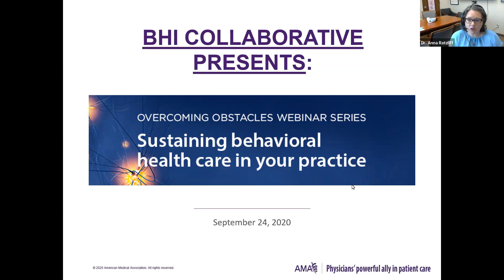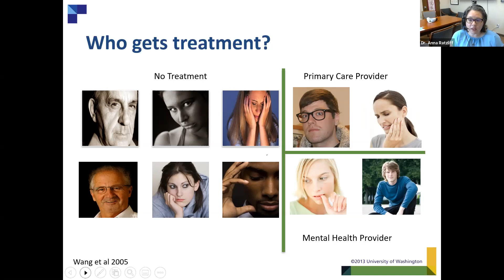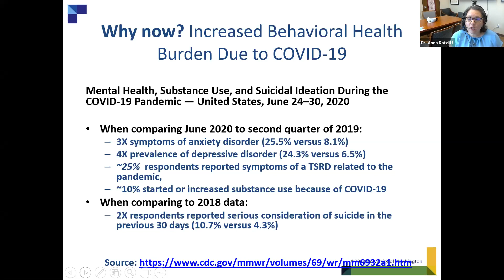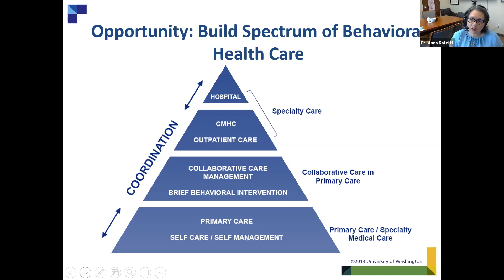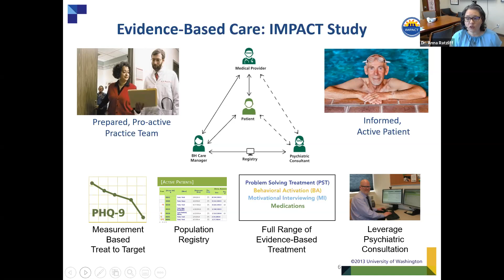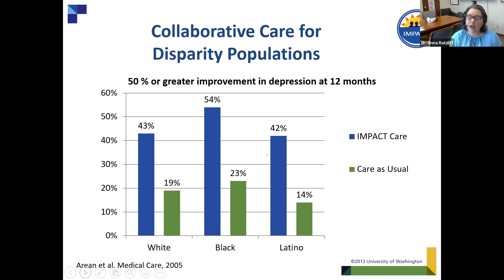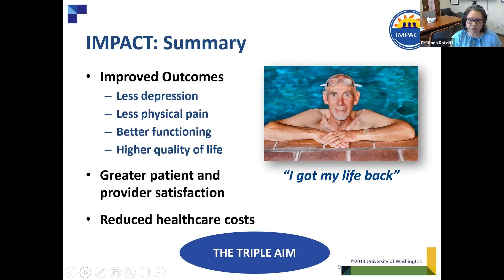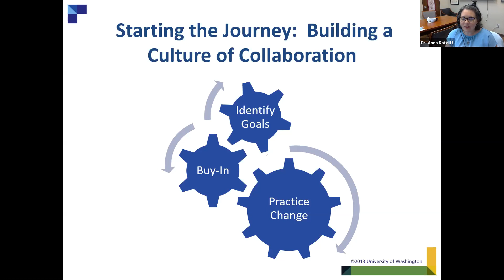The Value of Collaboration and Shared Culture in Behavioral Health Integration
In this installment of the BHI Overcoming Obstacles series, physician experts provide actionable insights on how best to collaborate to integrate behavioral health within current workflows.

Speakers:
• Anna Ratzliff, MD, PhD–Co-director, AIMS Center, University of Washington
Corinne Rhodes, MD, MPH–Assistant professor at Penn Medicine, University of Pennsylvania Health System
• Karen Smith, MD, PA–Owner, The Family Medicine Practice of Karen L. Smith MD, FAAFP
• Abigail Schlesinger, MD–Associate professor of psychiatry and pediatrics, University of Pittsburgh Medical Center

Chapters:
0:00 Introduction
2:54 WHO definition of health
5:04 Increased behavioral health burden due to COVID-19
7:01 How to improve access to mental health services
8:30 The IMPACT Study (Improving Mood - Promoting Access to Collaborative Treatment)
13:15 Building a culture of collaboration (panel introduction)
22:01 BHI and the patient experience
29:04 BHI and the provider experience
34:26 Integrating behavioral health into a large scale system
40:33 Advice and lessons learned
44:46 Working with pediatric populations
50:04 Chronic illness and depression
53:03 The experience of patients and families

Presented by the Behavioral Health Integration (BHI) Collaborative, this webinar series will enable physicians to sustain a collaborative, integrated, whole-person, and equitable approach to physical and behavioral health care in their practices during the COVID-19 pandemic and beyond.